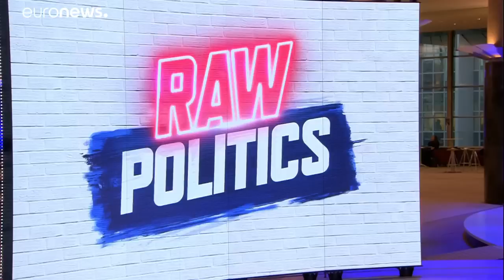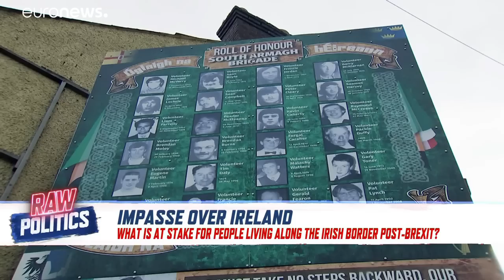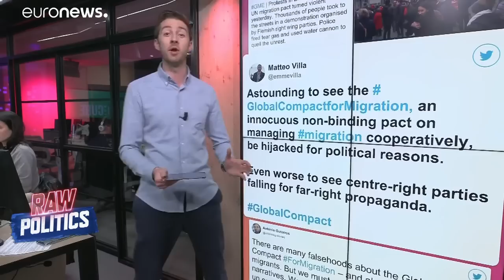Raw Politics: 'Gilets jaunes' protests continue and Brexit debate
This is Monday's edition of Raw Politics…